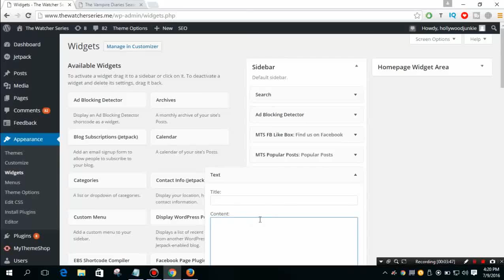How to add Menu Bars to Blogger ...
MESOTHELIOMA LAW FIRM, Donate Car To Charity CALIFORNIA, DONATE CAR FOR TAX CREDIT, DONATE CARS IN MA, DONATE YOUR CAR SACRAMENTO, HOW TO DONATE A CAR IN CALIFORNIA, SELL ANNUITY PAYMENT, DONATE YOUR CAR FOR KIDS, ASBESTOS LAWYERS, CAR INSURANCE QUOTES COLORADO, STRUCTURED ANNUITY SETTLEMENT, ANNUITY SETTLEMENT, NUNAVUT CULTURE, DAYTON FREIGHT LINES, HARDDRIVE DATA RECOVERY SERVICES